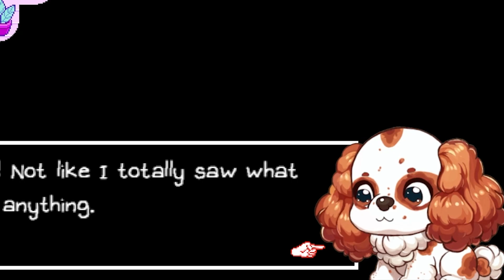OMORI - EP 6 - Space Boyfriend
Poor Space Boyfriend he's so sad :(

🐦X/TWITTER | Follow on twitter to get notified as soon as my videos are published and the moment I go live on twitch!